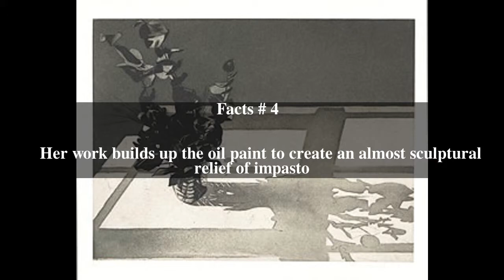Gillian Carnegie Top # 5 Facts